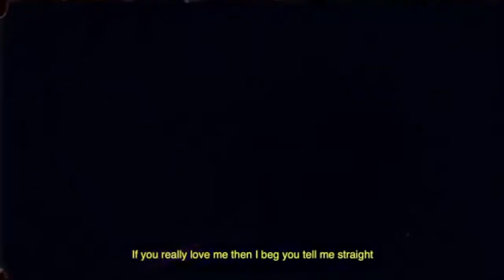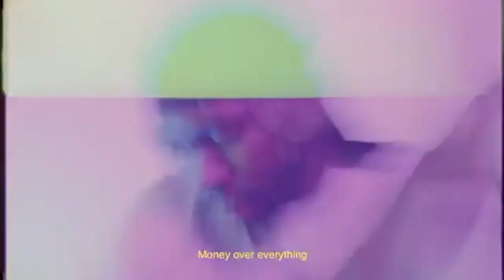A2 - Renegade (culture is extra remix)